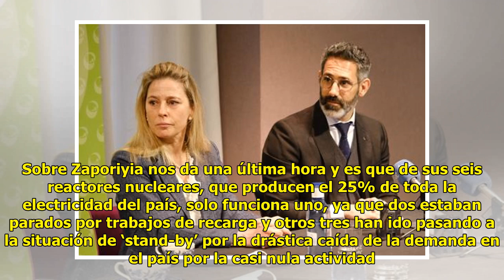«Sabían lo que hacían, no fue un accidente», denuncia la directora de la Asociación Nuclear Mundial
Javier González NavarroSEGUIRM...